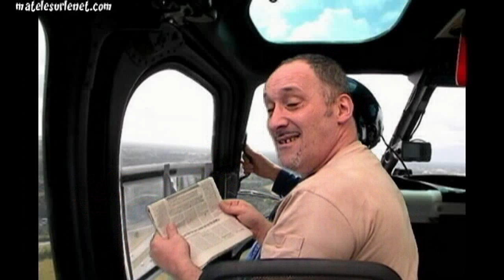Pile dans le panier !!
Un jeune américain vient de rentrer dans le livre des records. (source 7/7.be)